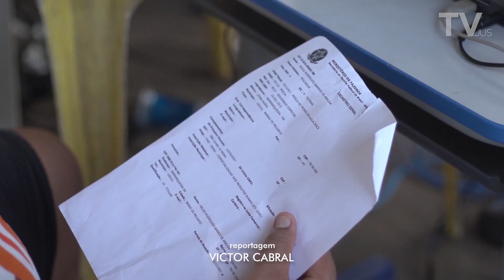Judiciário auxilia na regularização do Seguro Defeso de pescadores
O Seguro Defeso é pago pelo Governo Federal à pescadores, durante o período proibitivo de pesca. Neuza Rodrigues Barros de Arruda é pescadora profissional e uma das centenas de ribeirinhos de Mato Grosso, que ficaram sem receber o benefício por 4 meses.
Ela conseguiu resolver o problema em apenas um dia, no 12° Ribeirinho Cidadão.
O INSS é um dos parceiros do Projeto, e em 11 dias conseguiu regularizar mais de 4 milhões de reais do pagamento do Seguro Defeso.

Acesse: tjmt.jus.br